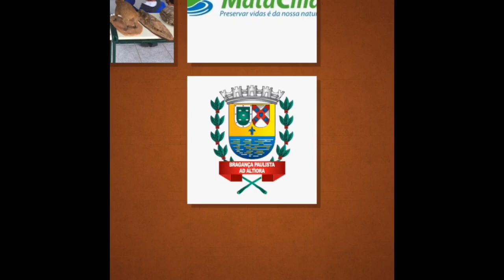Tamanduá-bandeira - Características (Parte 1)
O nome tamanduá tem origem Tupi-guarani, "ta-monduá", que significa caçador de formiga. Ele é um mamífero de hábito solitário, que se alimenta de insetos e sementes. Apresenta garras fortes que auxiliam a quebrar os cupinzeiros e abrir os formigueiros, seu nariz é longo, a boca pequena, sem dentes, e uma língua grande, pegajosa utilizada na captura de alimento, o qual engole inteiro. Como um de seus alimentos são os cupins, a manutenção de sua espécie é fundamental no controle destes insetos, no entanto, a população de tamanduá está diminuindo, principalmente devido às queimadas onde seu habitat é destruído e eles sofrem graves queimaduras.